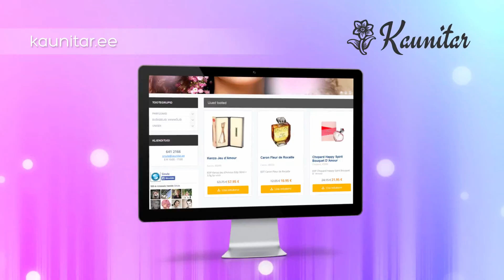Candy (21539)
Selles tootevideos tutvustame ühte meie e-poe toodet.Candy(21539)

Hõrgu ja ahvatleva aroomiga Prada Candy  on suurepärane parfüüm šikile ja modernsele naisele, kes armastab magusaid aroome. Parfüümi aroomi äratavad ellu isuäratav

-Karamell
-Muskus
-Bensoe

Ära lase võimalust käest, vaid soeta üliluksuslik Prada Candy komplekt ning hellita end meeliköitvate magusate aroomidega.tule külasta meid ja leia tutvustatud toode kasutades otsingut kodulehel.